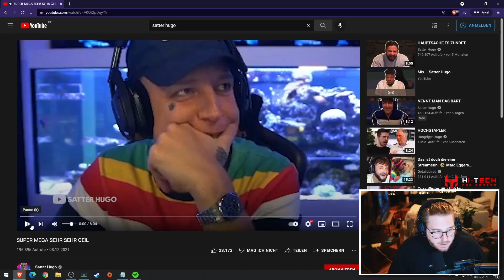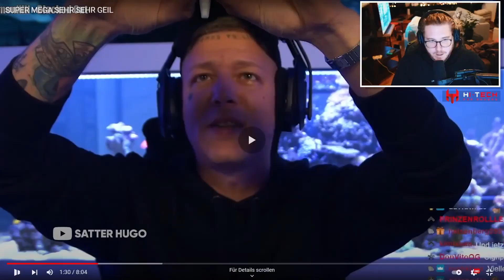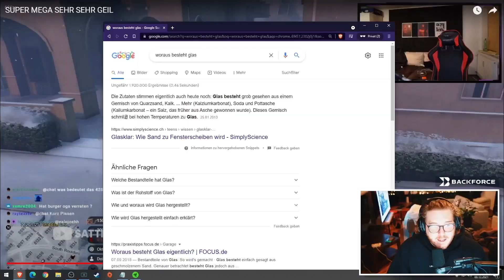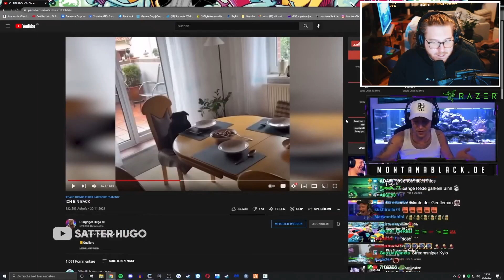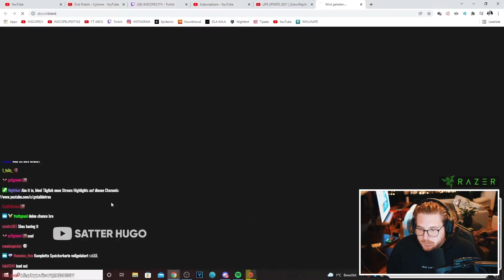SUPER MEGA SEHR SEHR GEIL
🖥️ Mein Equipment:

Mikrofon* Arm▸